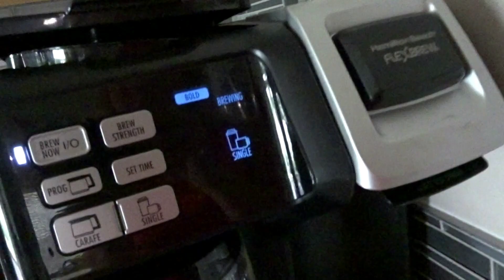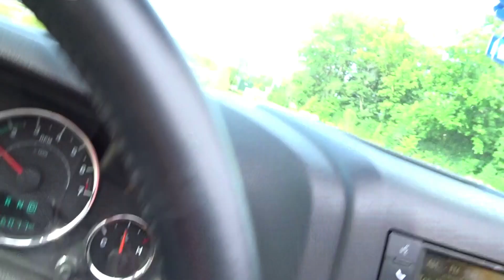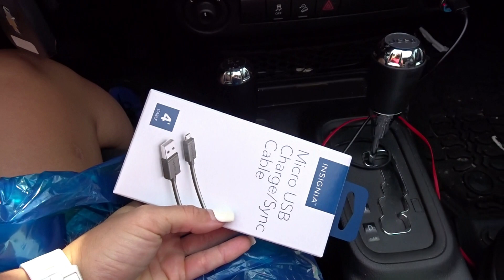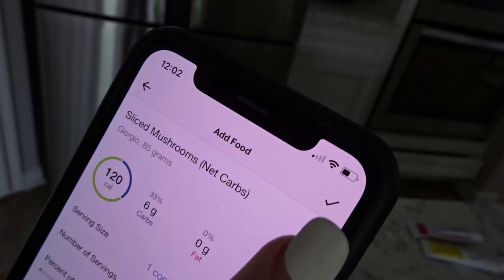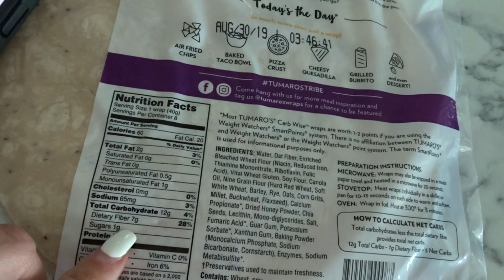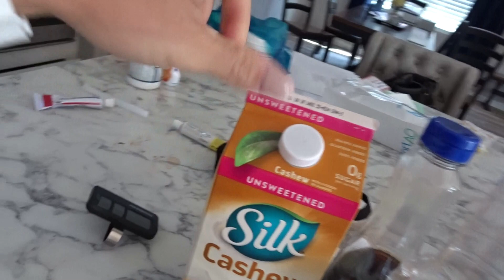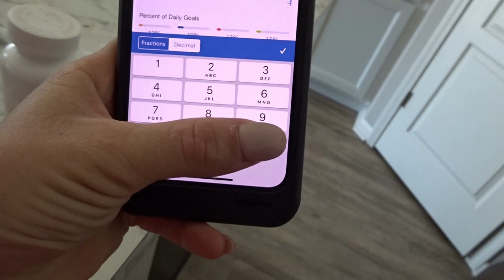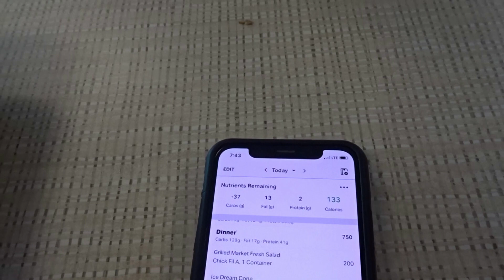Day in the life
How I spend some days tracking and how to eat out healthy